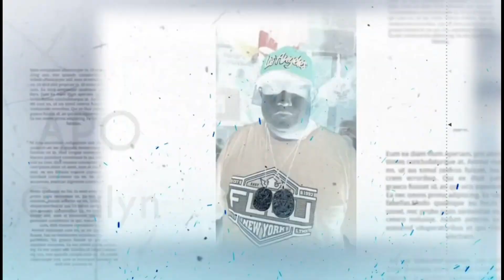Team Godsway | Gumagambala sa babae tinulungan ni San Gabriel